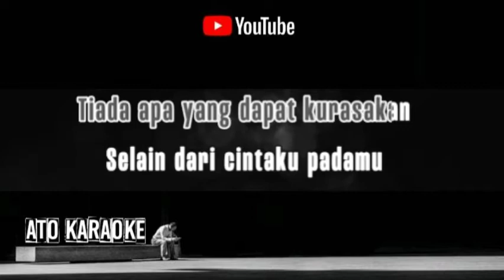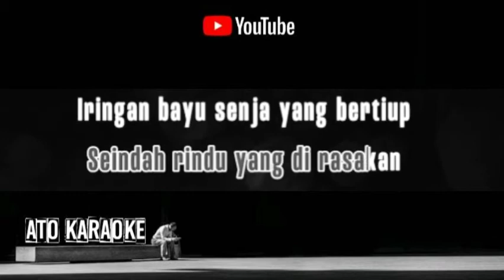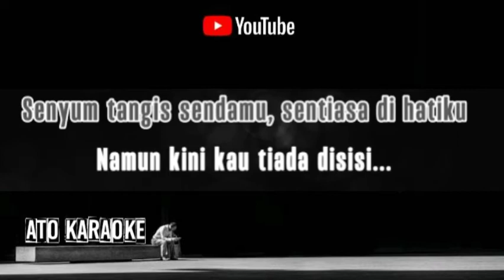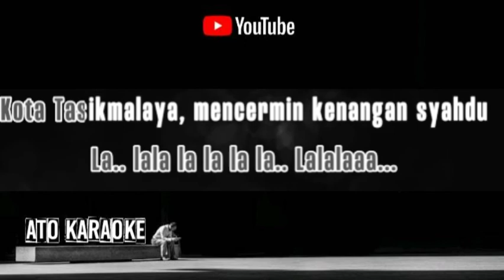ASAHAN - Cinta bandar tasik malaya ( karaoke )